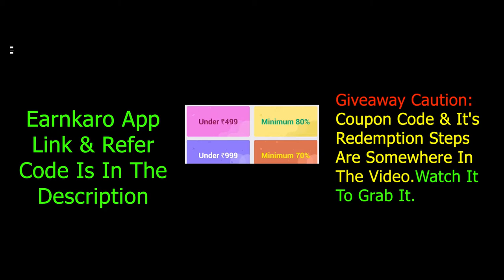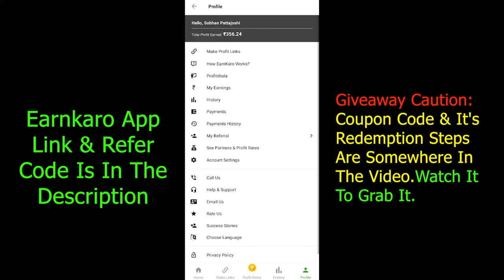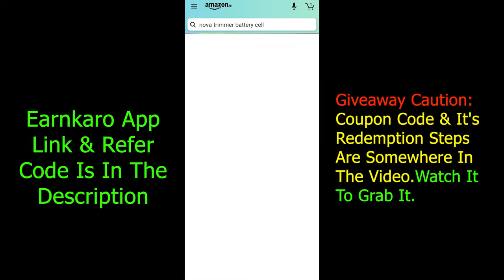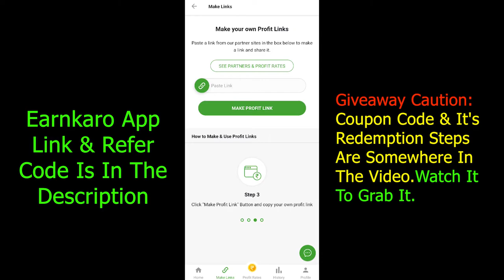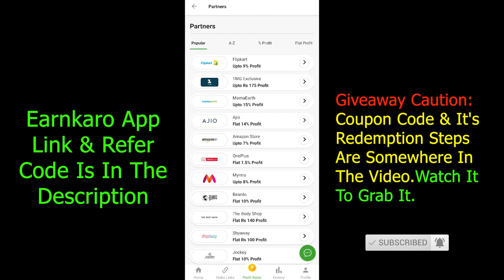How To Use EARNKARO App | Earnkaro App Se Paise Kaise Kamaye | Make Money App For Lifetime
0:00 | About this video
0:31 | About Giveaway Coupon Code
0:40 | Let's Begin(1st-Earn From  Referral Network)
2:03 | How We Actually Get Money
2:23 | Make Profit Link (2nd-Earn From Profit Link)
4:19 | About Profit Rates Of Products
5:18 | Lifetime Earning

Will tell you everything about the online earning app .You Will earn lifetime without actually doing much .So do watch till end.
two ways of earning:
1. Referral Network For Lifetime
2. From Profit Links

*EARNKARO APP: I have earned over Rs 5000 using EarnKaro.com. Try it now, it is a ZERO investment App to earn money from home.

GEARS USED
1.Green Screen
2.Tripod Stand
4.Mobile Gadget

1. cred: Hi! I am sending you Rs. 1000 towards your credit card bill this month. Sign up on CRED using this link and claim up to Rs. 1000 and other rewards when you make your first payment. Hurry, this link expires in 48 hours.

 5. telegram: I am here for the benefit of everyone

6. dhani app: Dear Friend, with Indiabulls Dhani Personal Loans, you get money credited instantly. This code can be used to take a Personal Loan, set-up a Dhani Credit Line or Play Dhani Game and win prizes daily. Download Dhani App

8. phonepe: Hey, PhonePe has made payments from home easy for me. You should try it too. It’s instant & 100% Safe. You can send money, recharge, pay all your bills & do much more without stepping out.

9.

11. magicpin: Get ₹ 100 instantly on downloading the magicpin app! It helps you to discover incredible offers on restaurants, beauty & fashion outlets around you! No kidding, I've already saved Rs.

16. 1mg: Save on medical expenses like me! Sign up on 1mg app with my code JGCT40 and get Rs 50 1mgCash.

17. airtel thanks: Hey friend, sign-up on the Airtel Thanks app & earn recharge coupons worth Rs 100. Explore the app now!

18. amazon upi: Hey! You can now use Amazon for money transfer, scan QR, bills and shopping.

19. dineout: Hey! I’ve unlocked exclusive complimentary deals at 1000+ restaurants with my Gourmet Passport membership on the Dineout app!

20. niki: Mandi Rate pe Kharide Ration keval Niki app par. MRP se 15 % kam dam, Ghar baithe Free Delivery aur cash payment bhi available. Sath hi paye ₹50 ka Discount apne pehle order pe. Link se register kare aur aj hi ration order kare.

21. ola: Join me on Ola! You'll get ₹50 off when you sign up using my code: 0W543AU.

22. rapido: Hey, I found a traffic hack! Don't waste time in traffic anymore,take Rapido Bike Taxi!

23. uber: I'm giving you a free ride on the Uber app (up to ₹25). To accept, use code 'shobhanp38ue' to sign up. Enjoy! Details

24. google rewards: Get paid for answering short surveys.